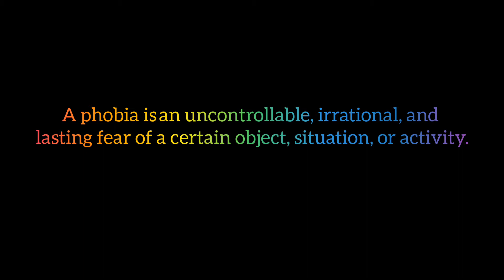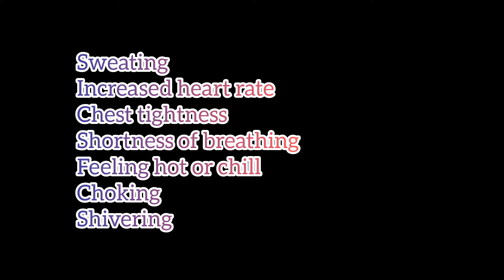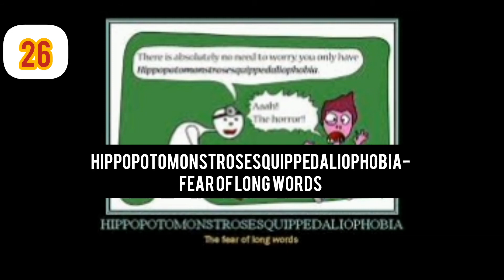Top 50 Phobias|| உங்களுக்கும் இருக்கலாம்(Atleast 3)